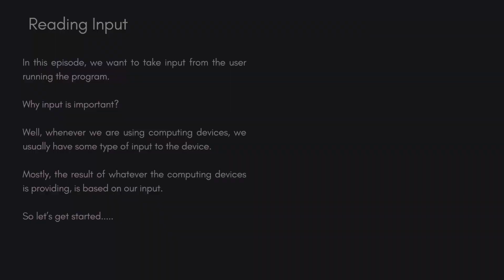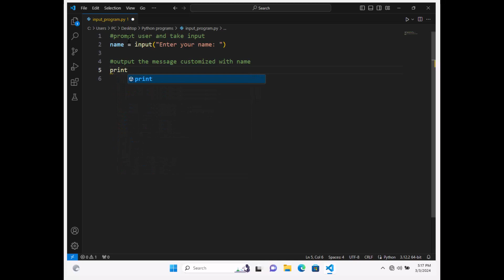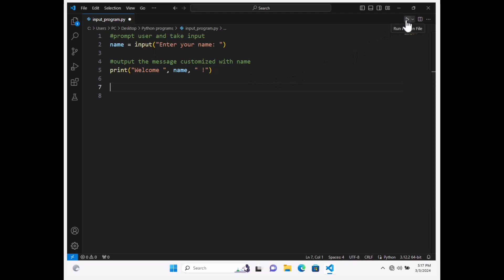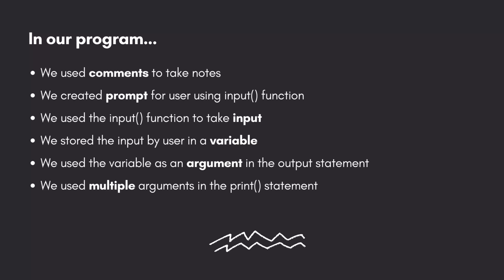Ep. 9 | Reading Input | Python Visual Instruction Series